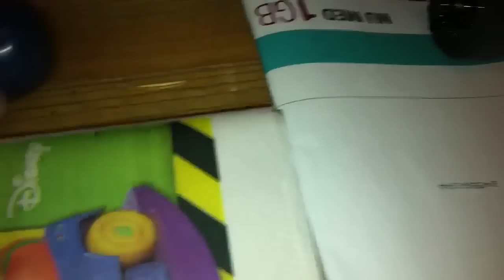MINI MECHANIC! Day 98.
More Rc.. Seems like I got so back into the remote controlled toys again :) it is fun.